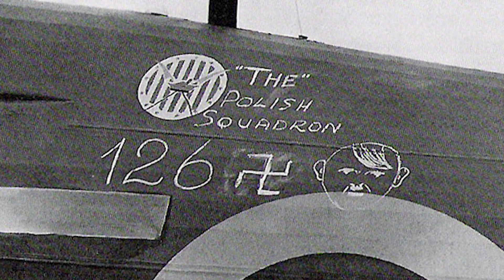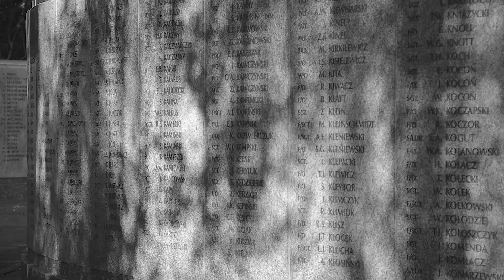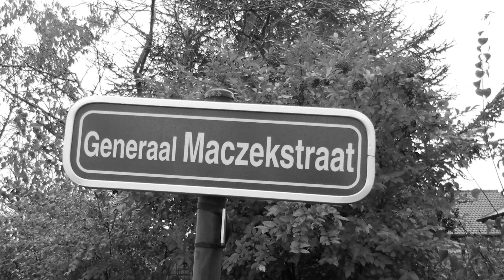80WW2: Polish Soldiers Fighting in all Theatres of the World War 2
Poland never officially capitulated: a government-in-exile, armed forces and an intelligence service were established outside of Poland. Poles provided significant contributions to the Allied effort throughout the war, fighting on land, sea and air.